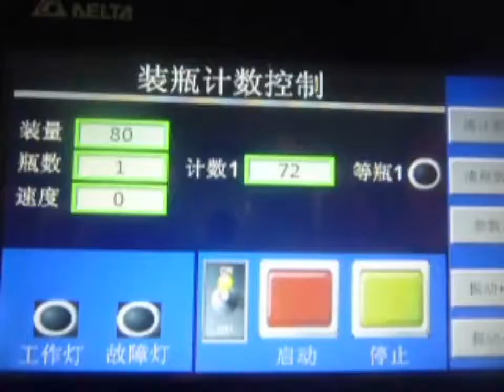LY-TW-08 8LED CAPSULE AND TABLET AUTOMATIC COUNTING AND BOTTLE FILLING MACHINE